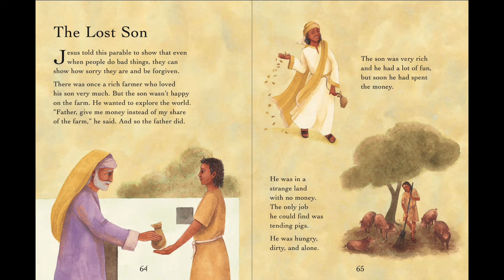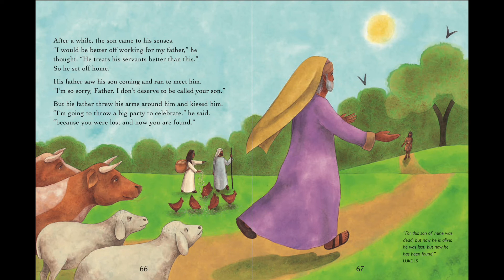The Lost Son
My Little Picture Bible

Illustrated by Diana Mayo

About My Little Picture Bible
This first bible for children retells 25 bible stories from the Old and New Testaments.

From the story of God and creation to the Lord's prayer, these illustrated bible stories are re-told with stunning watercolours from acclaimed illustrator Diana Mayo.

Read together with your toddler and enjoy the bible activities encouraging even the youngest child to join in with the stories.

Perfect as a baby's first bible or as a christening gift, this illustrated bible will be a book to treasure and revisit.